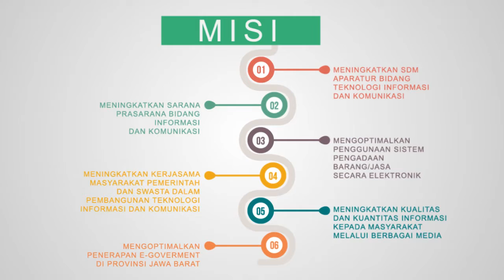VISI MISI DISKOMINFO JABAR